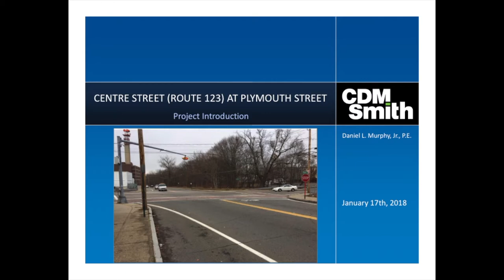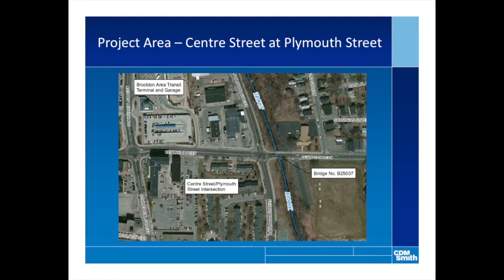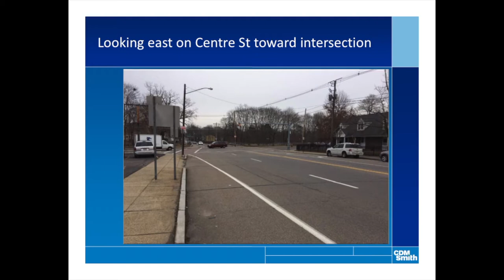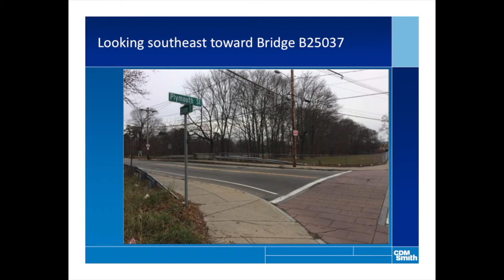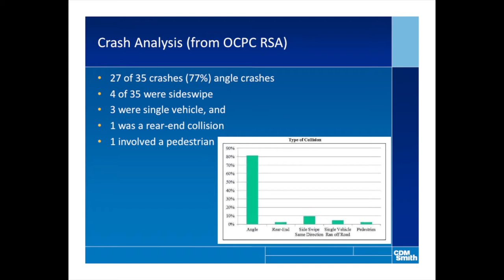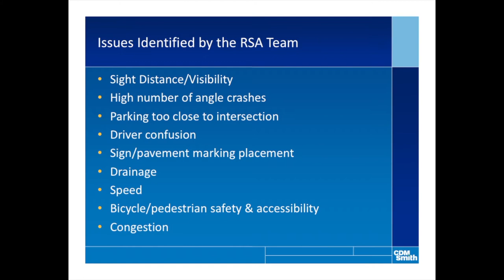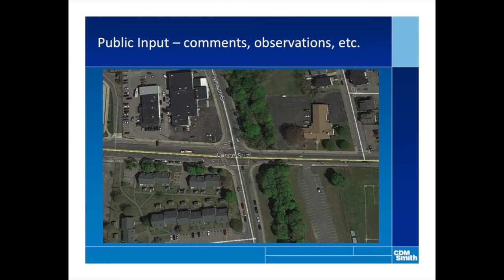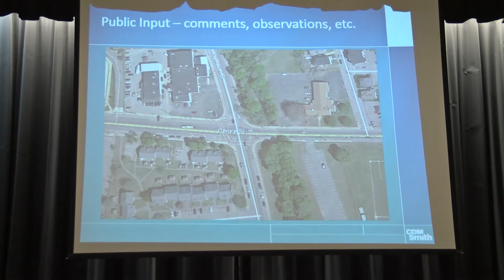Brockton Ward 5 Meeting 1-17-18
East Middle School